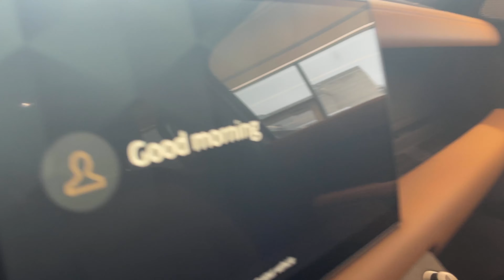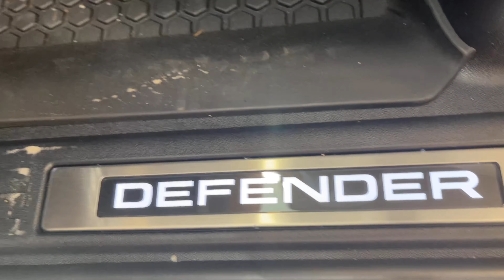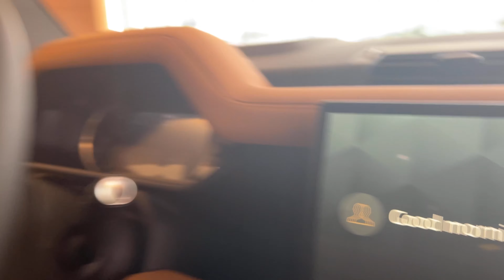Land Rover 2023 Defender X 110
I really enjoy videoing these Defender Land Rovers.The craftsmanship, and Design ,are awesome. Enjoy!